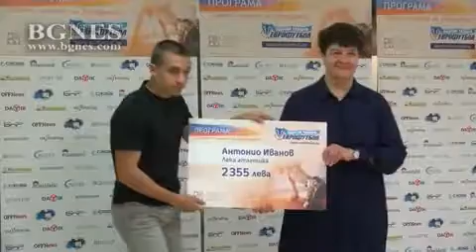Еврофутбол ще подкрепи 30 състезатели по програма "Спортни таланти" 2018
„Еврофутбол“ официално обяви победителите в седмия национален конкурс за „Спортни таланти“ 2018 г.

Букмейкърската къща ще подкрепи финансово 30 индивидуални състезатели до 28 г., като десет от тях ще са в програмата за втори или трети път. Интересен факт е, че през тази година съотношението мъже / жени в крайното класиране е напълно еднакво – състезатели в програмата за 2018 г. ще са 15 жени и 15 мъже. Те са представители на 14 вида спорт. Общият размер на средствата за целево безвъзмездно финансиране на спортистите е близо 86 000 лева. /БГНЕС